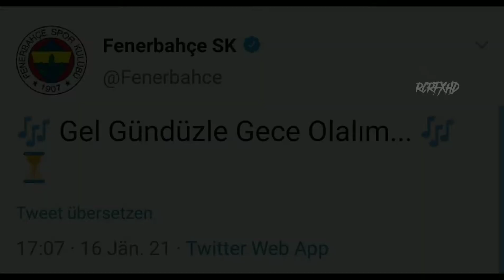Mesut Özilin "Fenerbahçe"ye Transfer Süreci"